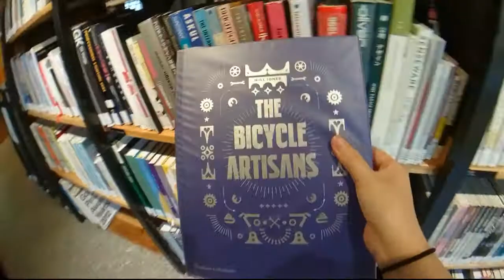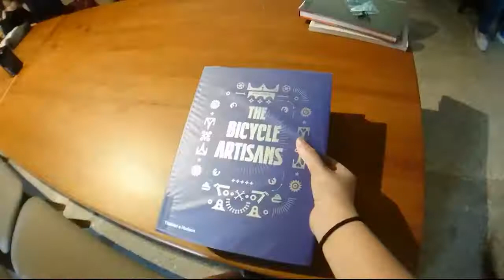Bookmark Magnifier with Ruler and Tassel book magnifying glass-1864RL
Bookmark magnifier with ruler and tassel is easy with customer logo imprinting on top of bookmark magnifying sheet as a promotional giveaway gifts bookmark magnifier.
Bookmark magnifier with ruler and tassel use PVC fresnel lens. PVC fresnel lens magnifier is flat, light weight, safety and easy to use. This bookmark magnifier also has ruler and tassel, easily slip into magazine or book, convenient for travel.